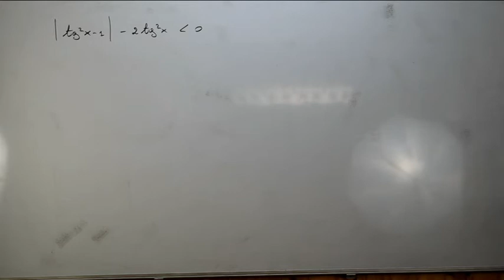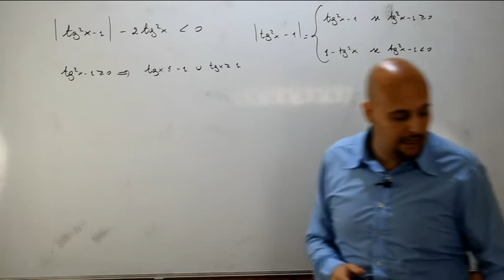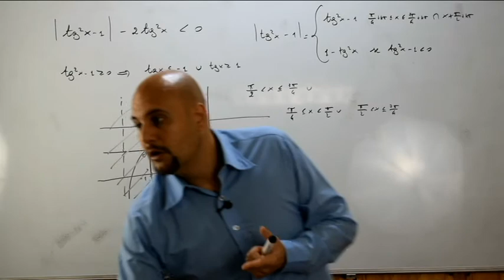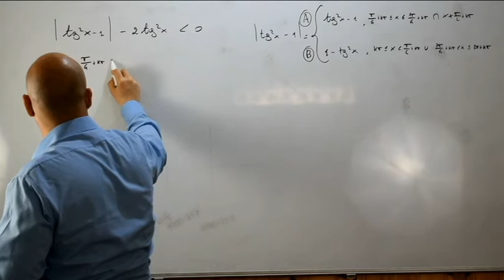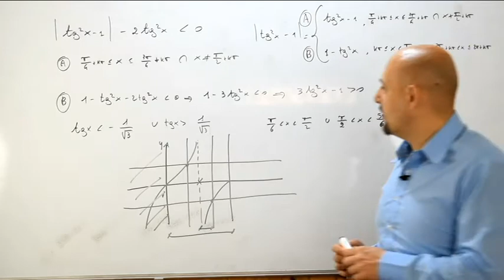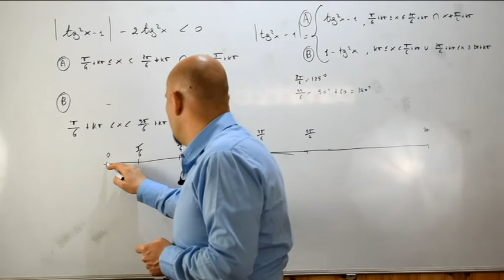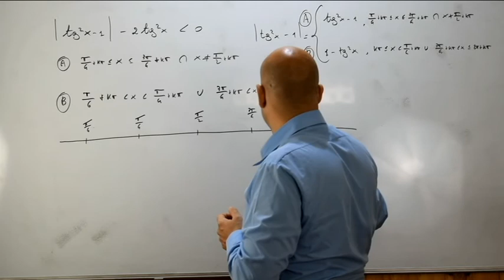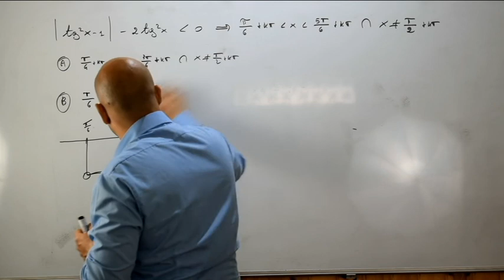Disequazioni goniometriche di riepilogo esercizi ( 182 )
Decimo video riguardante in questo caso la risoluzione di una disequazione goniometrica presentante un valore assoluto e tratta dal testo degli autori Bergamini - Trifone - Barozzi .